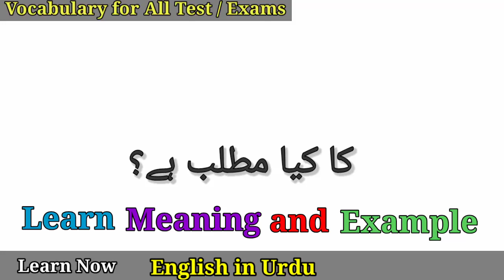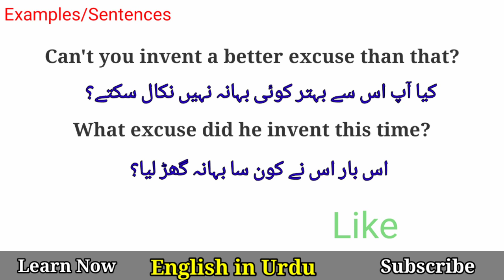Invent Meaning in Urdu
Invent Meaning in Urdu @EnglishinUrdu

Words Meanings
english vocabulary
vocabulary words meanings
english
English
English topics
Vocabulary in Urdu
vocabulary
vocabulary

Words Meanings
english vocabulary
vocabineer
vocabulary words meanings
short english
trending English
trending English topics
British
language salad
short viral vocabulary
viral english
ilets vocabulary
new vocabulary
English language